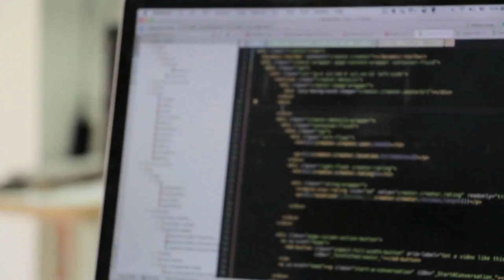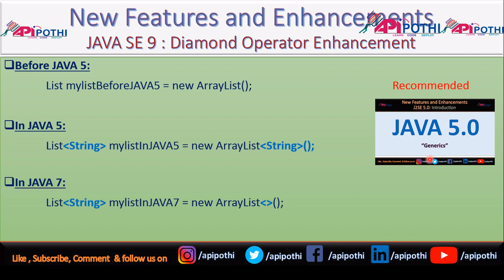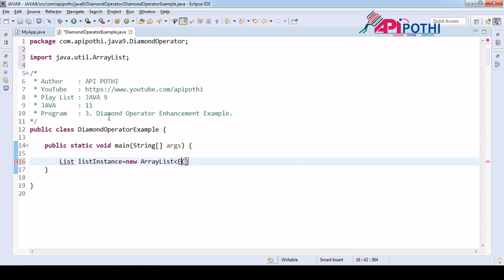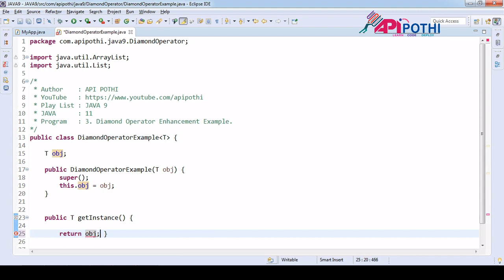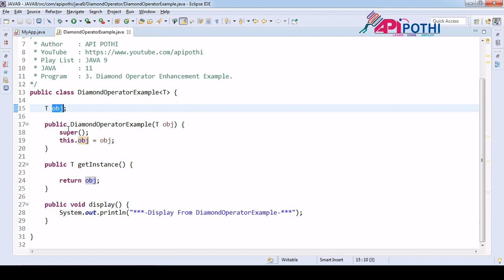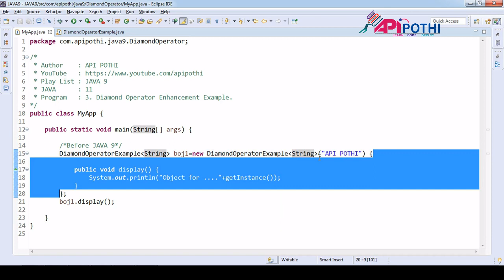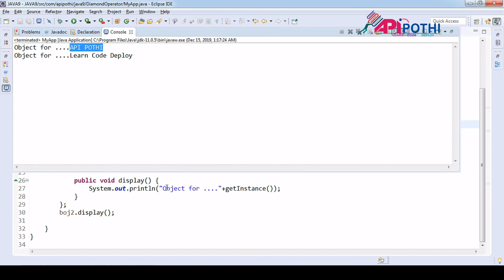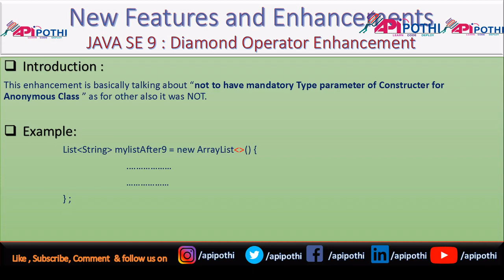3. JAVA 9 Tutorials " Diamond Operator Enhancements in JAVA 9 " || API POTHI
3. JAVA 9 Features " Diamond Operator Enhancements " || API POTHI || JAVA 9